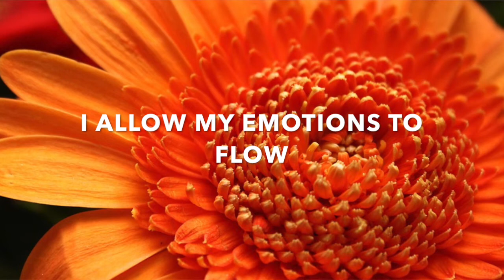(HINDI) How to balance Sacral chakra? ALIGN SECOND CHAKRA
In this video I have explained how to balance sacral chakra.